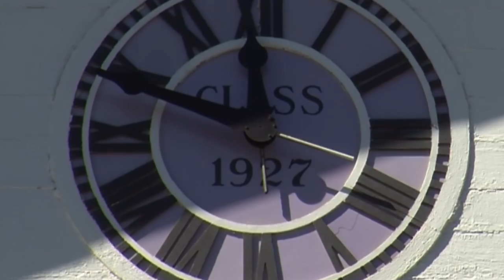Flag Removal Resolution Affects Legacy Gift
Story by Taylor Cos and Sikes Orvis